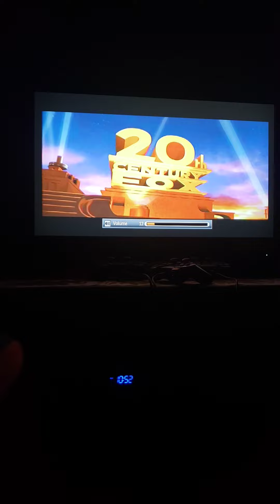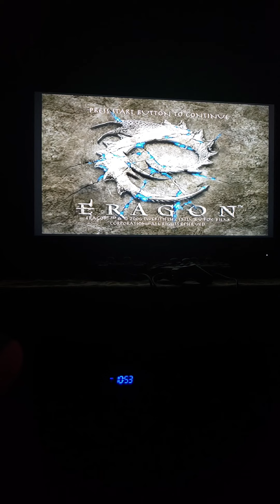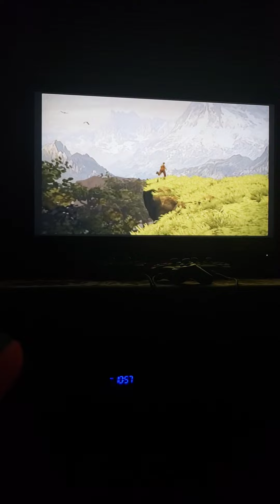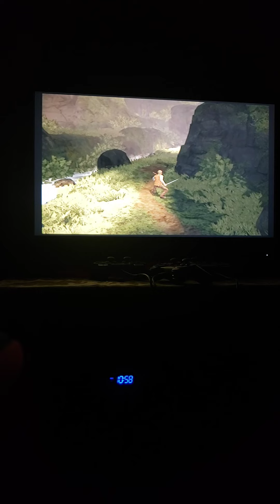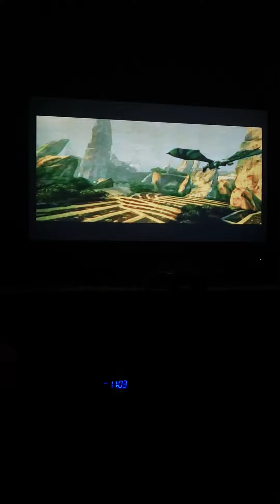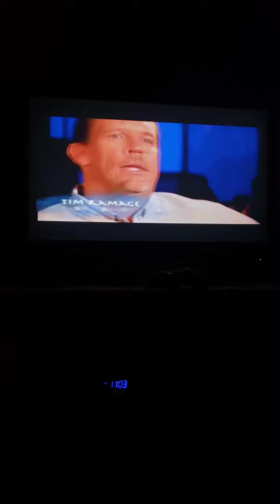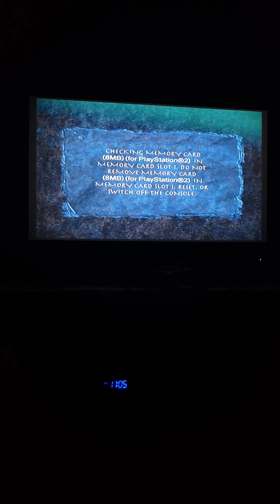Eragon gameplay part 1.. A new Chosen One..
Alright then Wolfpack welcome to this new gameplay adventure that we are about to embarked together. Let's learn the ways of a Dragon Rider as one. I wonder what new secrets lie ahead for our journey..?